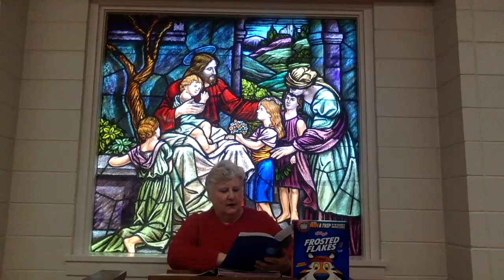UMK 4-15-2020 - Frosted Flakes Lesson FUMC Cherryville, NC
Ms. Bess Brings Our UMK's A Lesson Using Frosted Flakes, Taste And See...